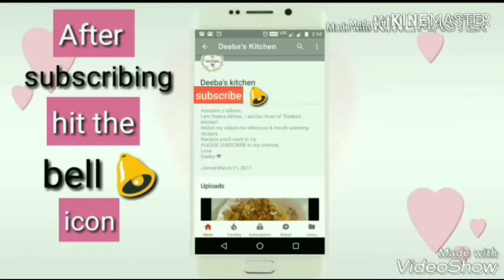Delhi famous style Nalli nehari | Mutton nalli nehari | Modern khansama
Ingredients :
Mutton - 1 kg (nalli + boti)
Green cardamon - 2 nos.
Cloves - 2 nos.
Ginger garlic paste - 1 tsp + 2 tsp
Salt - to taste
Red chilli powder - 2 tsp + 2 tsp
Coriander leave
Ground coriander seeds - 7 tsp
Anise - 1 tsp